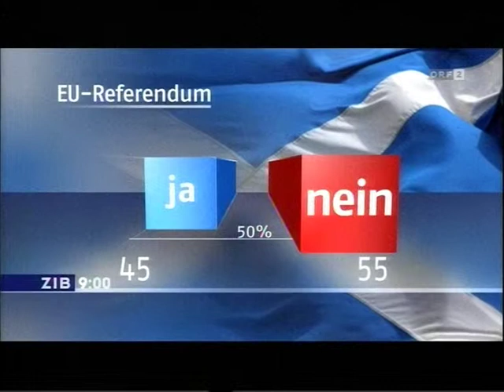Schottland stimmt mit "NEIN"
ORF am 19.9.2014